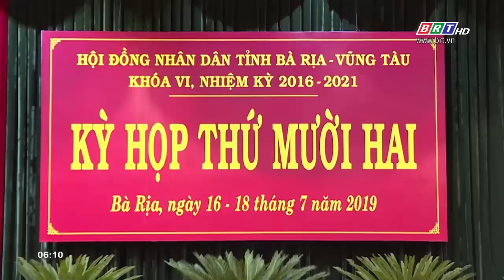Kỳ họp lần thứ 12 HĐND tỉnh kết thúc thành công tốt đẹp